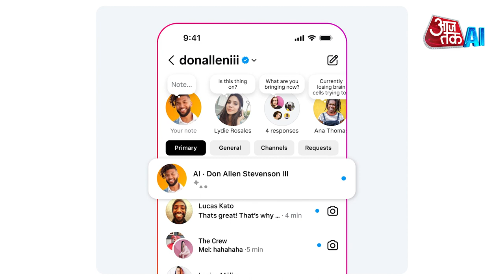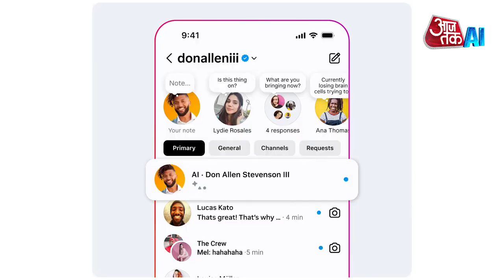Instagram पर Meta AI Studio हुआ अवेलेबल, बना सकेंगे खुद के AI Avatars! | AI Anchor Sana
Meta announced the new AI Studio feature and revealed its plans to roll out the feature for WhatsApp, Instagram and Facebook users. Meta says the AI Studio feature is now available for creators in the US. As per reports, the feature will not be exclusive to creators, but will eventually be rolled out to all users.